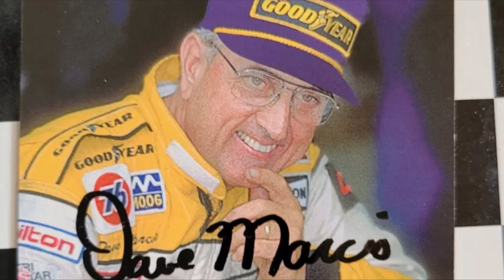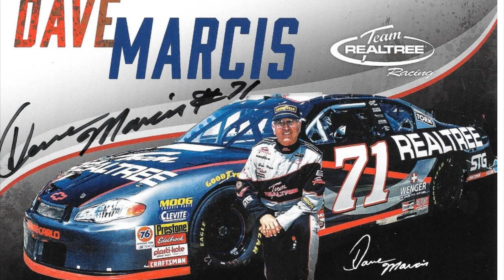Let's Go Racing with David Starr Ep. 144: NASCAR team owner and driver Dave Marcis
NASCAR legend Dave Marcis joins Tyler Jones, Dominic Aragon, and Jonathan Fjeld for a great conversation about his time racing in the sport, including racing the K&K Insurance No. 71, driving for Rod Osterlund, and owning his own team.